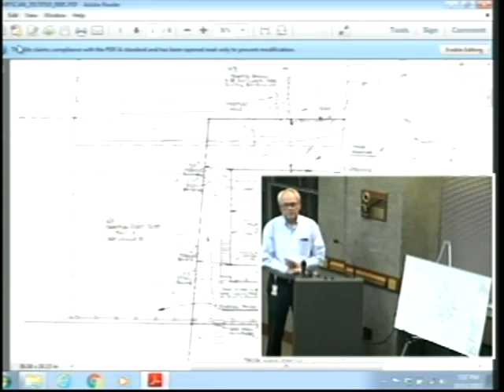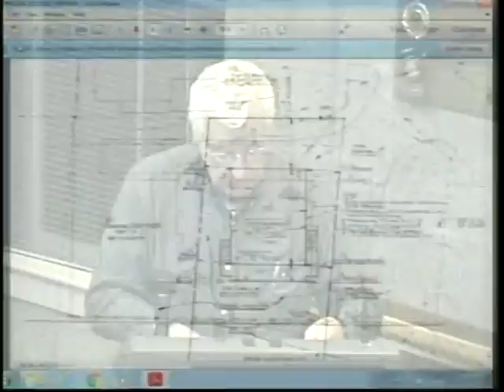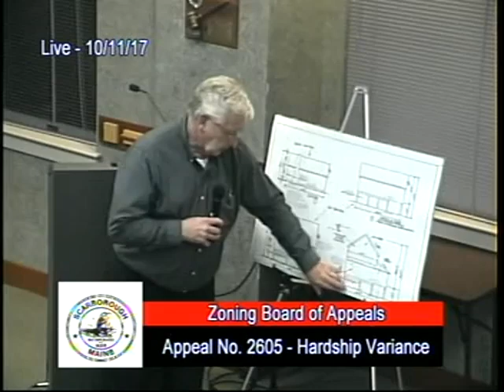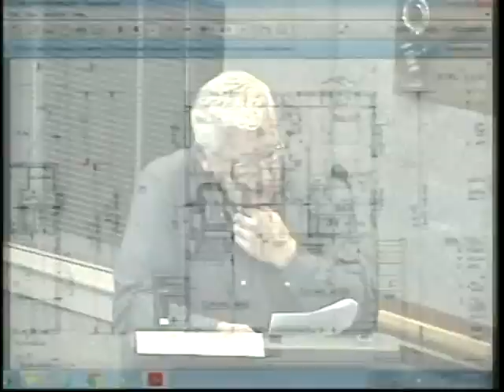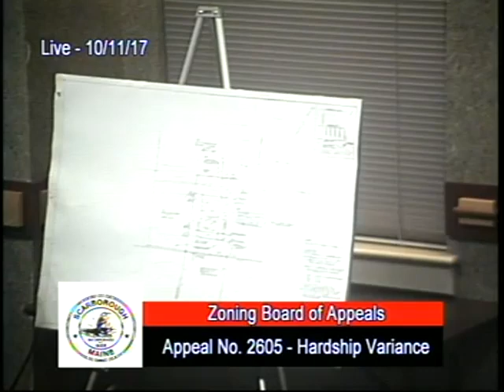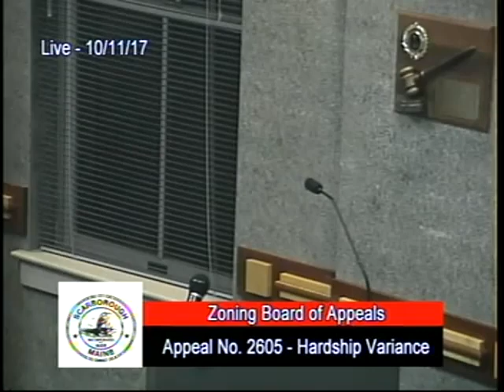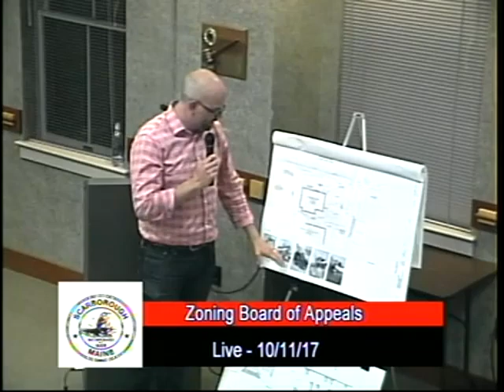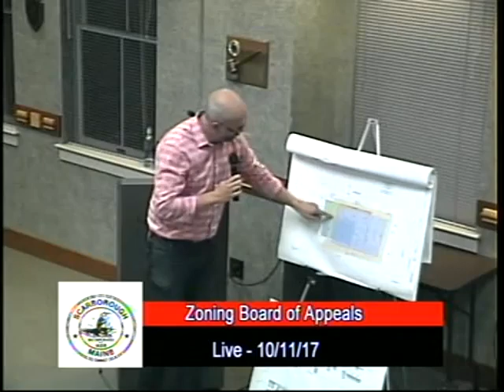Zoning Board, Oct. 11, 2017, Scarborough, Maine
Zoning Board, Oct. 11, 2017, Scarborough, Maine meeting. 2:53:33